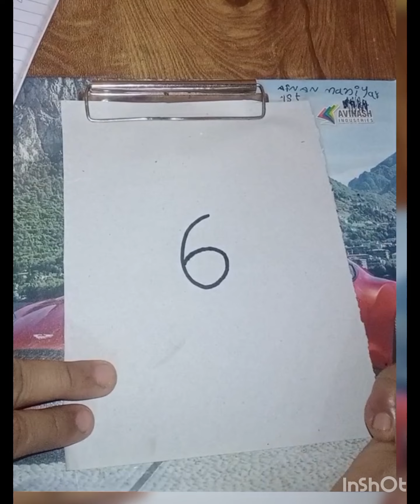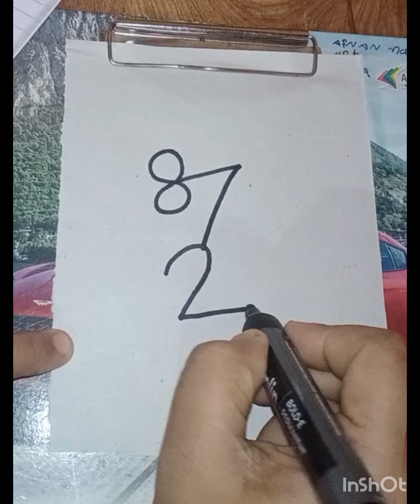how to draw peacock🦚 rat🐀 sharks 🐬 ll easy for kids ll